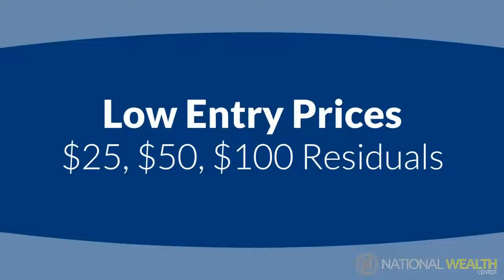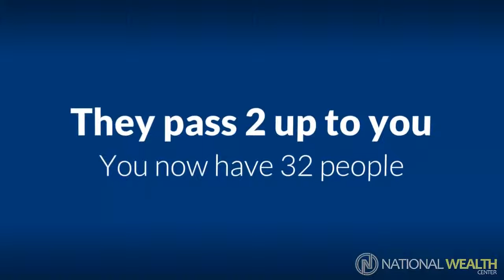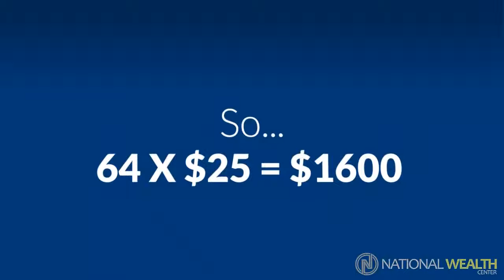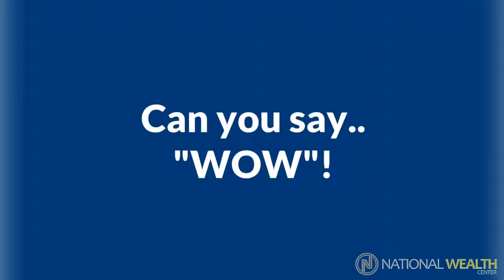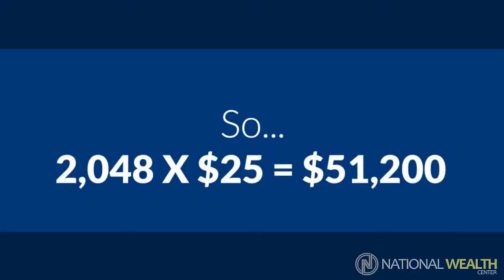National Wealth cropped NWC 10 Week Retirement Plan